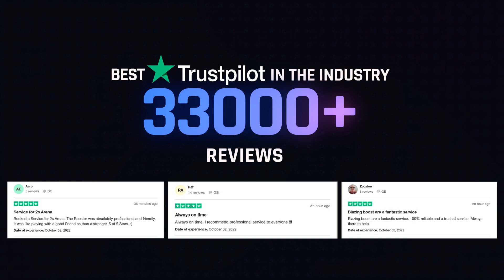ESPERA QUÉ?! LORE de la PENÚLTIMA SEMANA DE TEMPORADA DE LAS BRUJAS | Destiny 2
ESPERA QUÉ?! LORE de la PENÚLTIMA SEMANA DE | Destiny 2

✨¡SÍGUEME!

💠💻MI PC:
• CPU: AMD Ryzen 7 5800X 3.8 GHz 8-Core Processor
• GPU/ Gráfica: Gigabyte GeForce RTX 3060 12 GB
• PLACA BASE: Asus ROG STRIX B550-F GAMING (WI-FI) ATX AM4
• CPU Cooler: Corsair H100i RGB PLATINUM 75 CFM
• Memoria RAM: Corsair Vengeance RGB Pro 32 GB DDR4-3200 CL16
• ALMACENAMIENTO: Samsung 970 Evo Plus 1 TB M.2-2280 NVME
• TORRE: Corsair iCUE 465X RGB ATX
• FUENTE: Corsair 850 W
• Monitor: MSI Optix G241 23.8" 1920x1080 144 Hz